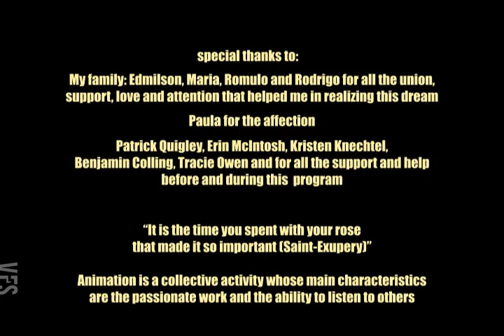Crash - Vancouver Film School (VFS)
Created by Vancouver Film School student Raphael Argento through the VFS Digital Character Animation program.